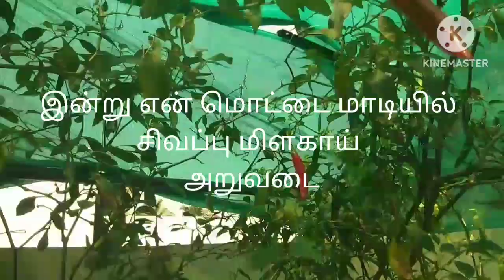இன்று சிவப்பு மிளகாய் அறுவடை..